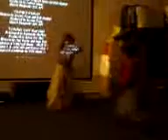Hollween Night & After Movie Dance 10-31-08